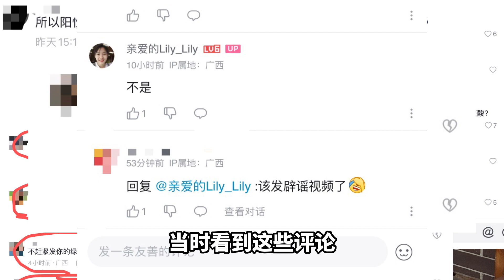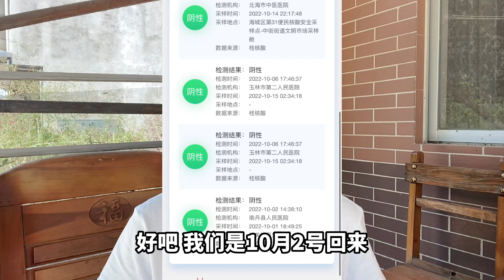我被造谣了！自驾游旅行7个月，从新疆回到广西玉林，网友跑来喷我！